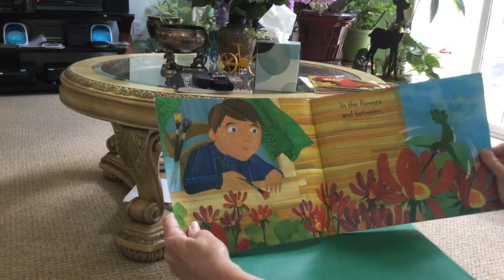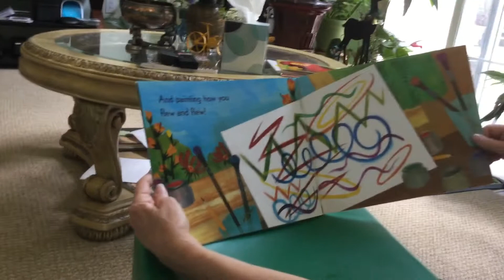Little green Book. Ms Karen Reading to Joachim at my House